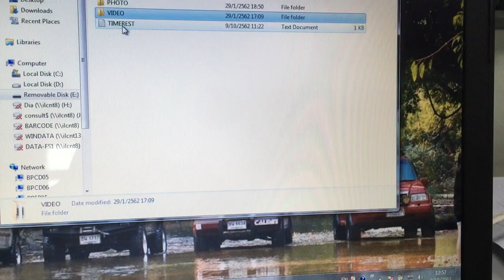การตั้งเวลาวันที่ ของ SQ11 mini DV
ตั้งเวลาวันที่ให้ตรงเป็นจริง